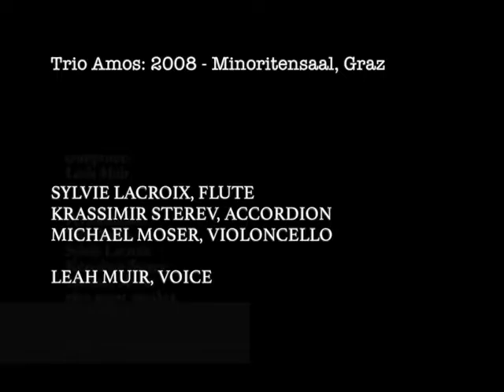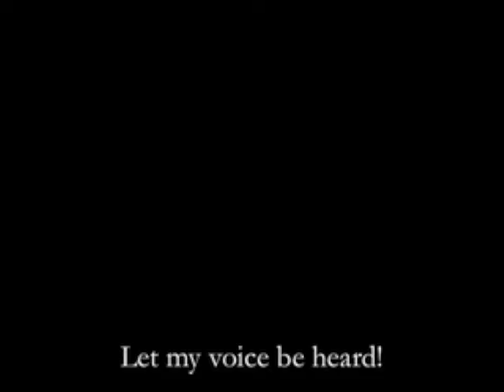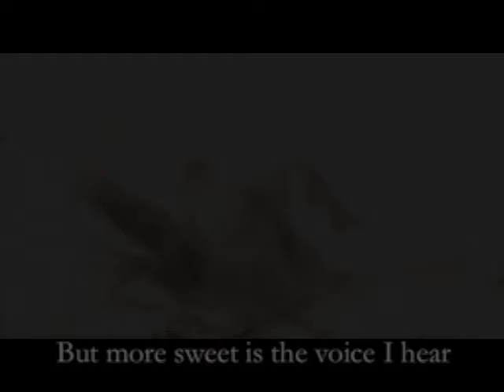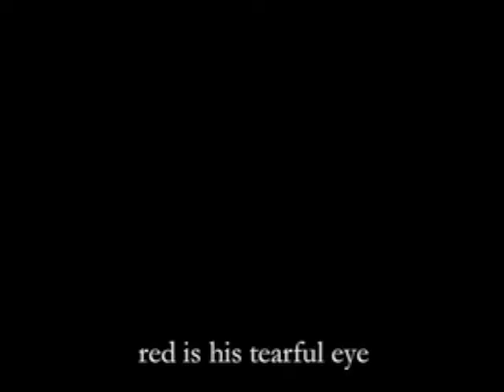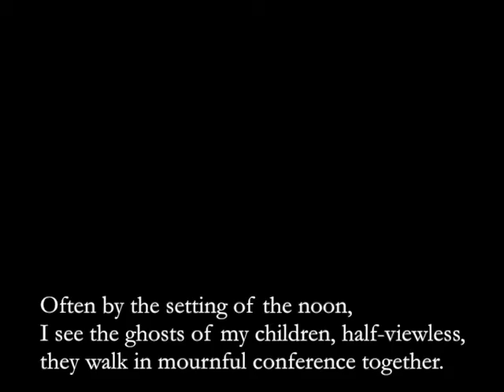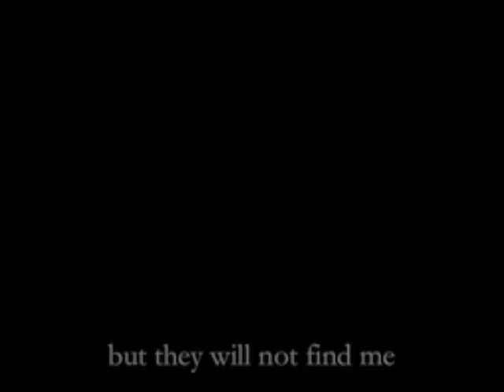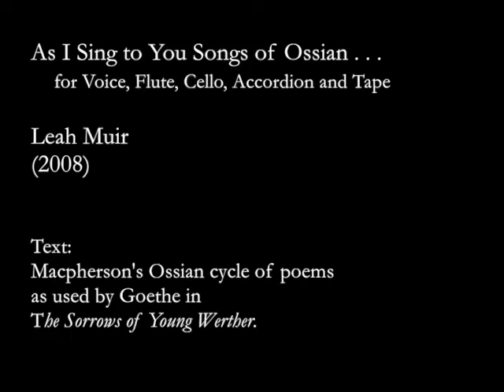As I Sing to You Songs of Ossian . . .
For Voice, Flute, Accordion, Violoncello and Tape
Trio Amos in the Minoritensaal, Graz 2008:
Sylvie Lacroix, flute
Krassimir Sterev, Accordion
Michael Moser, Cello

with Leah Muir, Voice